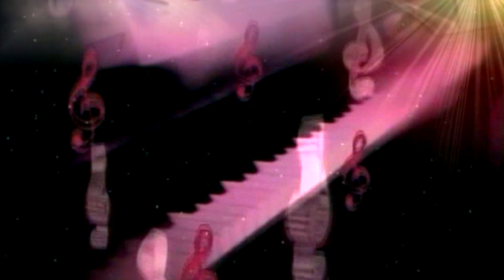10 MELA PHAKOKE QAWAL VISAL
10  MELA PHAKOKE  QAWAL VISAL AMAR NIMANA SUKH KALLOMAHAL  D O P ANMOAL SINGH THIND